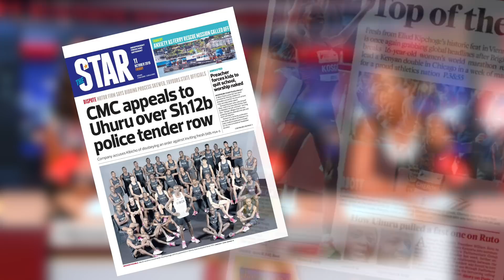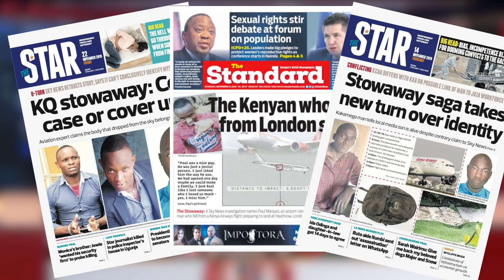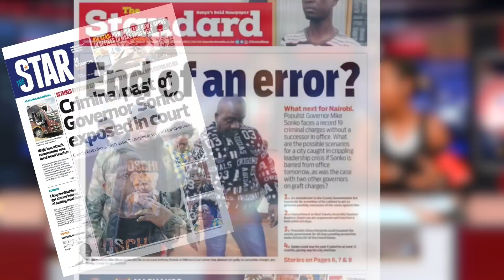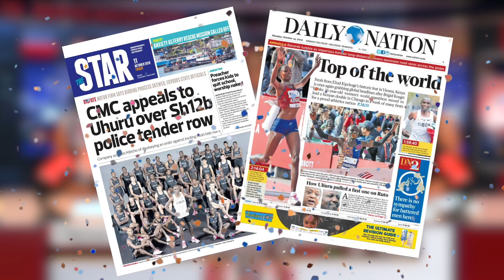Year in REVIEW: CURRENCY change was RUTO trap?